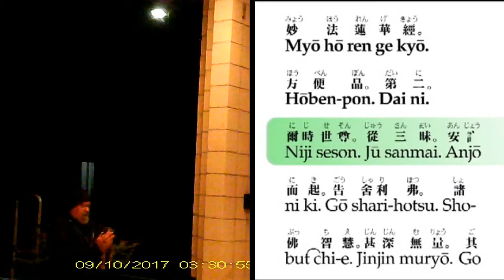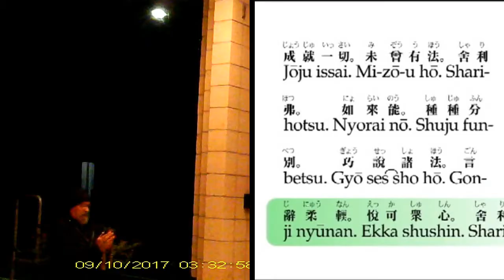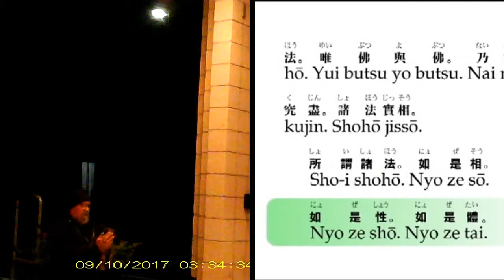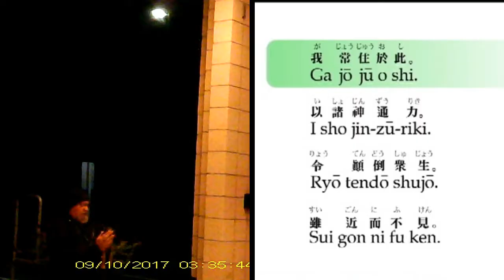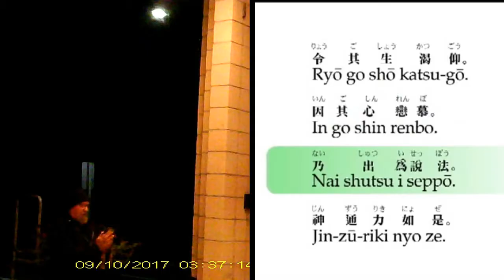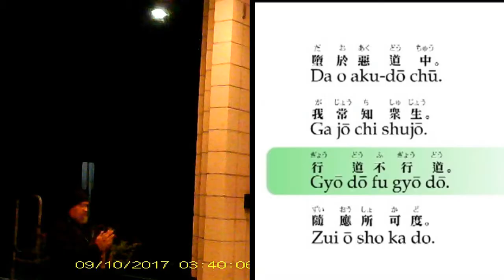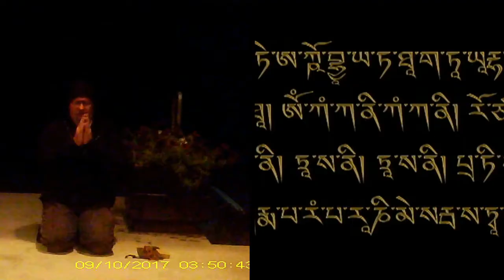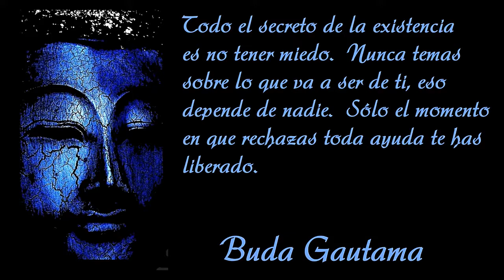El canto budista en la estación de policia de Windsor Vermont.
Yo te recuerdo Doc Moore. Nunca olvidaré.
Never Forget.
Resist &  Persist.